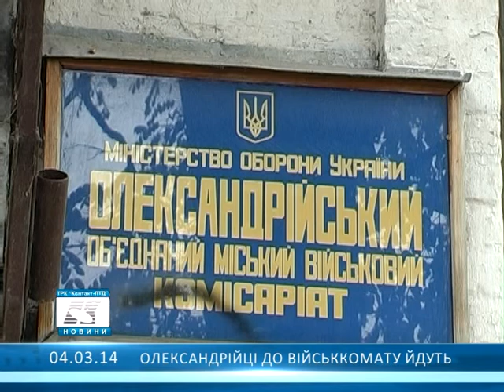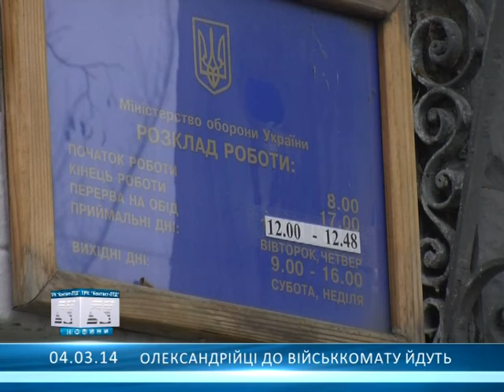Олександрійці до військкомату йдуть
Ситуація в Україні зараз напружена